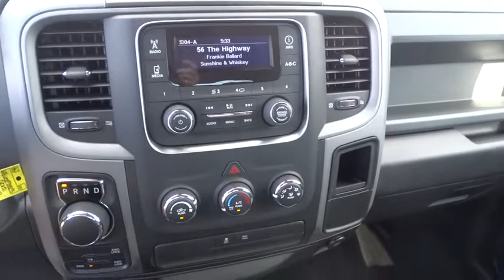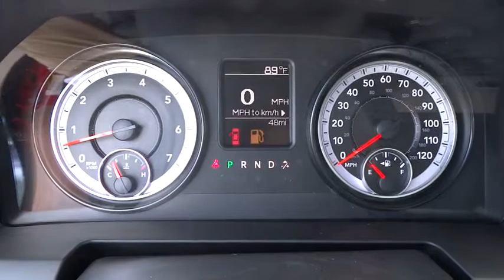2015 RAM 1500 Helena, Butte, Bozeman, Great Falls, Missoula, MT FG689883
2015 RAM 1500

3377 US Highway 12 E

Flame Red Clear Coat exterior, Express trim. Overhead Airbag, 4x4, iPod/MP3 Input, Alloy Wheels, 3.92 REAR AXLE RATIO, POPULAR EQUIPMENT GROUP, TRANSMISSION: 8-SPEED AUTOMATIC 8HP70... EPA 21 MPG Hwy/15 MPG City! AND MORE!br /br /KEY FEATURES INCLUDEbr /iPod/MP3 Input. MP3 Player, 4x4, Aluminum Wheels, Privacy Glass, Child Safety Locks, Heated Mirrors, Electronic Stability Control. br /br /OPTION PACKAGESbr /ENGINE: 5.7L V8 HEMI MDS VVT, POPULAR EQUIPMENT GROUP Cloth 40/20/40 Bench Seat, Remote Keyless Entry w/All-Secure, SIRIUSXM Satellite Radio, For More Info, Call , No Satellite Coverage w/AK/HI, 1-Yr SIRIUSXM Radio Service, TRANSMISSION: 8-SPEED AUTOMATIC 8HP70, PARKVIEW REAR BACK-UP CAMERA Rear View Auto Dim Mirror w/Display, ENGINE BLOCK HEATER, 3.92 REAR AXLE RATIO, QUICK ORDER PACKAGE 26C EXPRESS Engine: 5.7L V8 HEMI MDS VVT, Transmission: 8-Speed Automatic 8HP70, Fog Lamps, Dual Rear Exhaust w/Bright Tips, Ram 1500 Express, Body Color Grille, Body Color Rear Bumper w/Step Pads, Front & Rear Floor Mats, Full Size Temporary Use Spare Tire, Body Color Front Fascia, Locking Lug Nuts, GVWR: 6,900 lbs. br /br /EXPERTS ARE SAYINGbr /Edmunds.com explains The 2015 Ram 1500 is a top contender in the full-size pickup segment Great Gas Mileage: 21 MPG Hwy. br /br /BUY FROM AN AWARD WINNING DEALERbr /Lithia Chrysler Jeep Dodge of Helena, located at 3377 US Highway 12 E Helena, Montana is happy to tell you that we've been serving the Great Falls, Butte and Bozeman area for longer than many of you might have owned your current car. With those years comes invaluable expertise, which we put to your advantage. We're not just talking acumen on new RAM, Dodge, Jeep and Chrysler models, but used cars, service and auto repairs and perhaps most importantly - financing. br /br /Price does not include title, license, or dealer doc fees.  Price contains all applicable dealer incentives and non-limited factory rebates. You may qualify for additional rebates; see dealer for details.br /